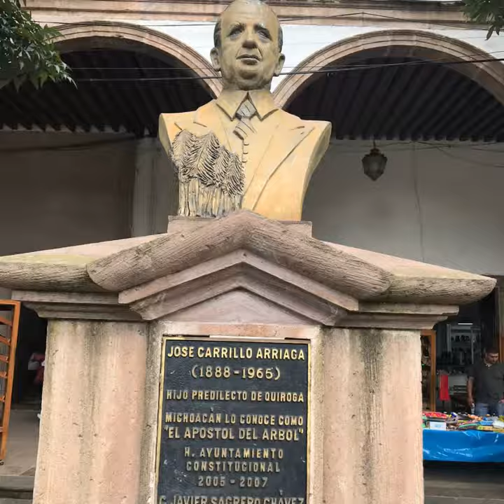ORGULLO MEXICANO FUNDADOR LIC. DELFINO CORNEJO TORRES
EL FUNDADOR DEL ORGULLO MEXICANO, ORGULLO GUANAJUATO Y ORGULLO SALMANTINO LIC. DELFINO CORNEJO TORRES, MÁXIMO LÍDER  REY DEL TURISMO MEXICANO, CREADOR MUNDIAL DEL TURISMO  CON IDENTIDAD SU APORTACIÓN  CULTURAL A LA HUMANIDAD PARA SECRETARIO DE TURISMO  MÉXICO